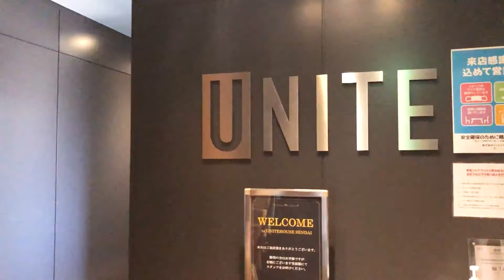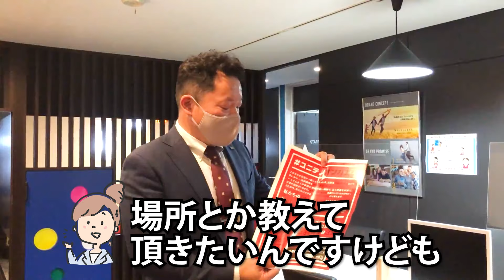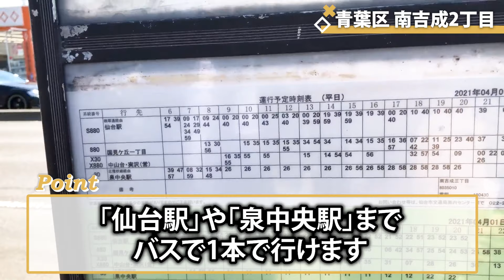【キャンペーン終了】最大72％OFF！利益度外視！QOLへの近道はここです。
※キャンペーンは終了しました※

「泉パークタウン展示場」来場予約はこちら

0:49​　ユニテノオンガエシ とは？
1:20　対象物件
2:17​　青葉区南吉成2丁目
5:17​　泉区寺岡5丁目
9:20　大崎市田尻
12:20　まとめ
13:16​　おまけ

いちばん大事なのは、住んでいる人が幸せかどうか。ただそれだけです。